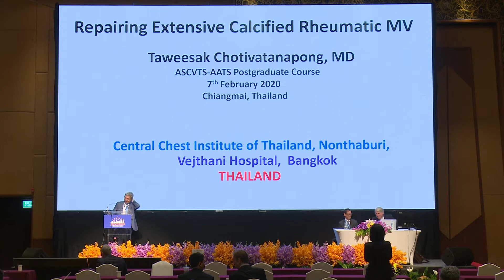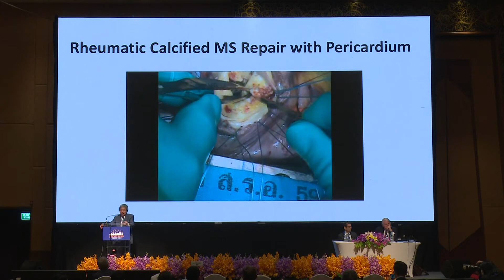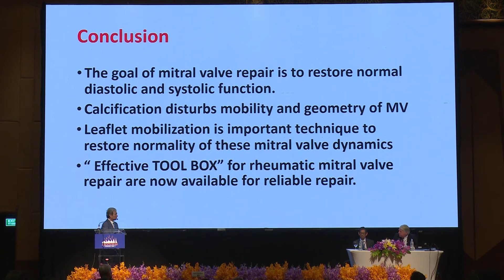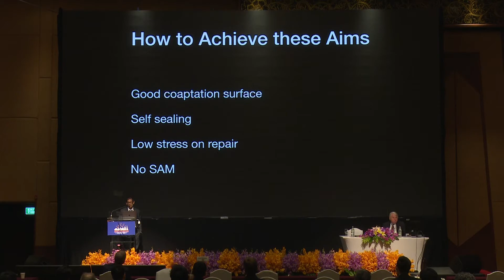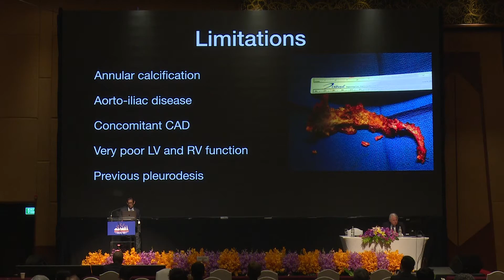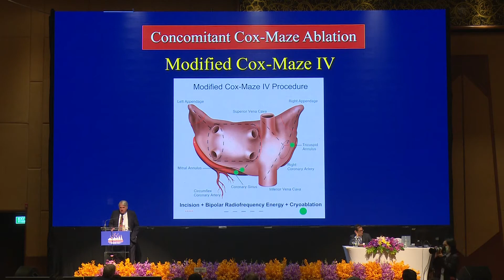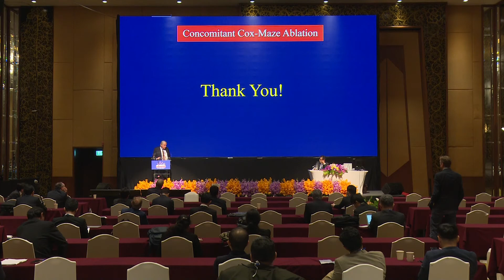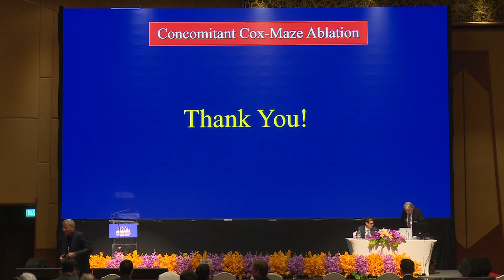ASCVTS 2020 AATS PG Adult 2 MV TV AF 2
ASCVTS 2020
AATS Postgrade Course
Adult 2: MV TV AF 2
07/02/2563
Lanna 3

1. Transcatheter MV & TV : Breaking News
2. Repairing Extensive Calcified Rheumatic MV
3. Routine Robotic Valve Repair : Should This be a Gold Standard?
4. MIS Surgical Ablation of Atrial Fibrillation?
5. Valvular Atrial Fibrillation : Current Strategies